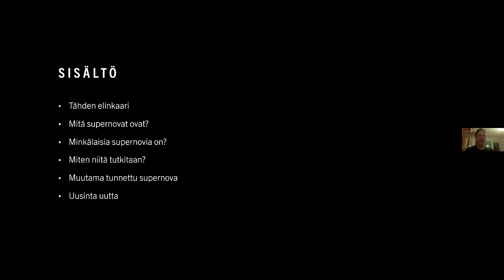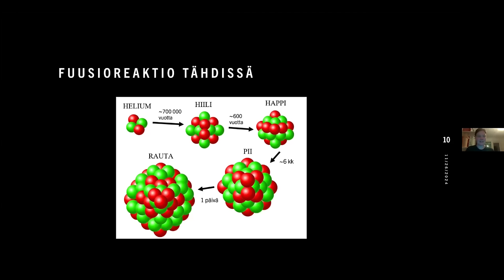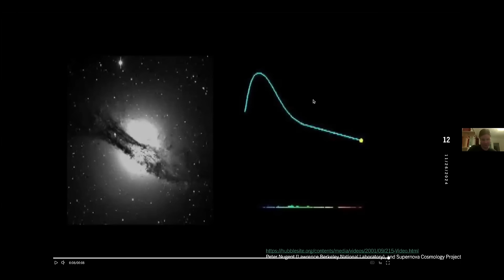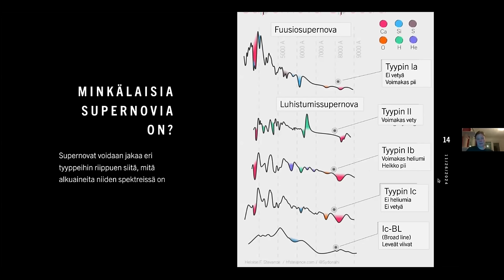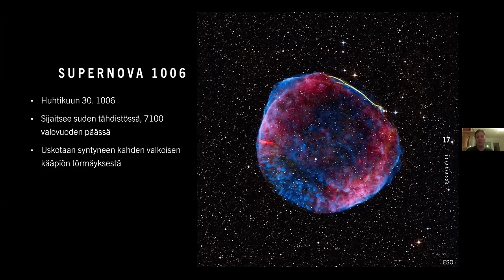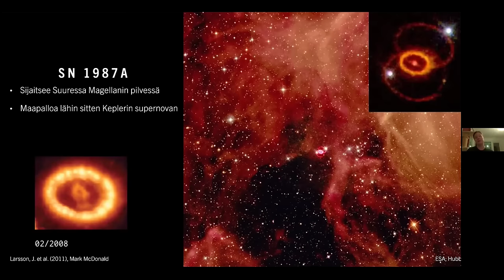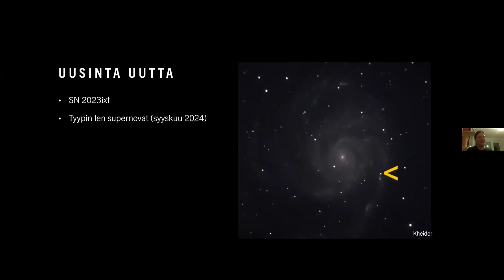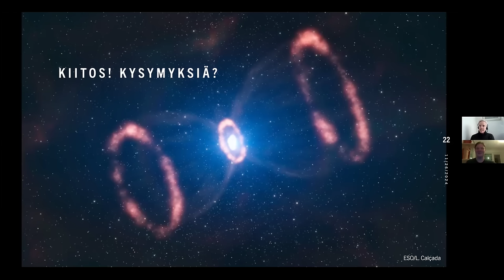Ursan esitelmä: Christina Humina – Supernovat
Joidenkin tähtien on määrä päättää päivänsä valtavassa räjähdyksessä, joka saattaa loistaa hetken koko kotigalaksiaan kirkkaampana pisteenä ja hiipuu sitten. Kutsumme näitä räjähdyksiä supernoviksi.

Supernovat ovat muokanneet käsitystämme koko kosmoksesta, ja auttaneet mittaamaan etäisyyksiä avaruuden kaukaisiin kolkkiin. Supernovat ovat myös keskeisessä roolissa ihmisille elintärkeiden alkuaineiden levittämisessä, esim. hapen, ja niissä syntyy myös runsaasti alkuaineita.

Millaisia erilaisia supernovia tunnetaan? Mitä niissä tapahtuu? Miten niitä tutkitaan, ja mikä niiden merkitys on?

Puhujana on tohtorikoulutettava Christina Humina Turun yliopistosta.

Kuva ESO / Manu Mejias